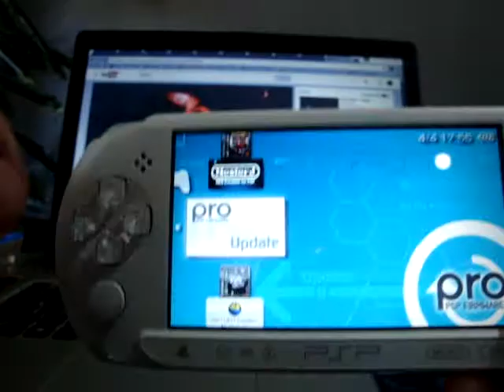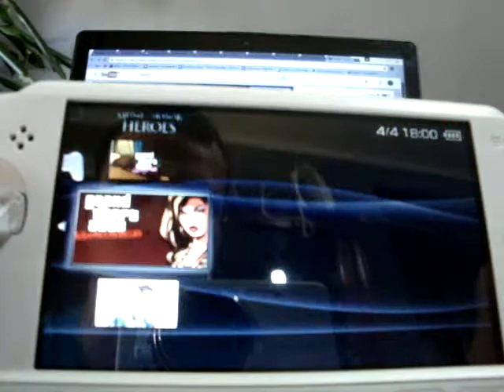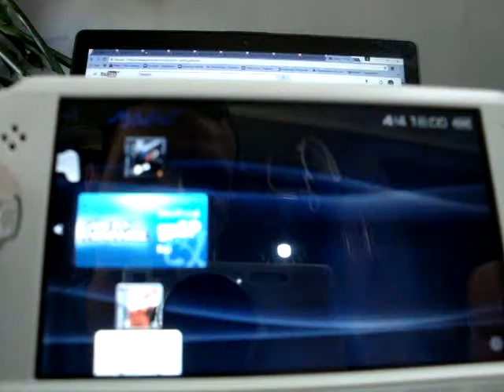Ricky Chamberlain psp 24 06 2017